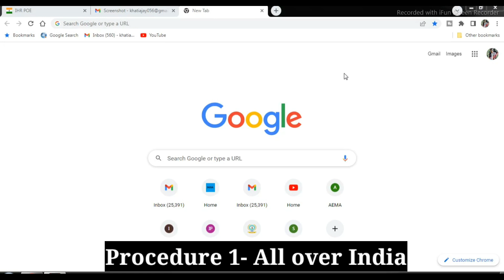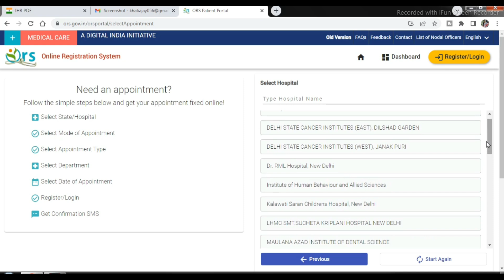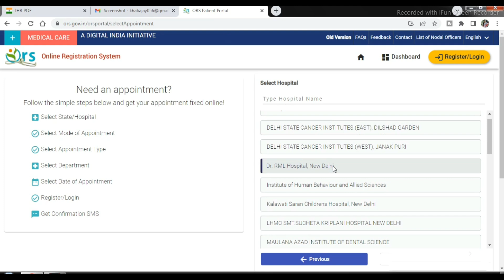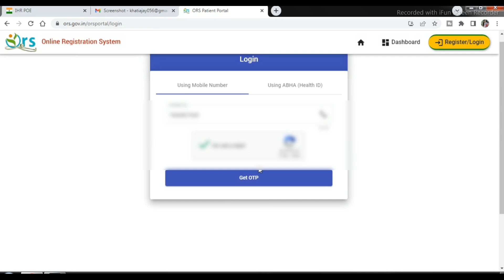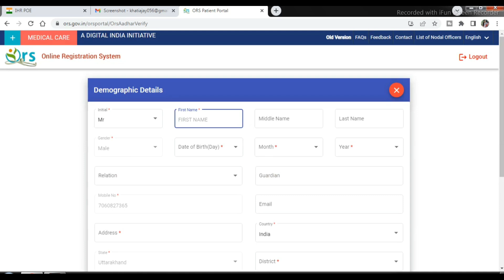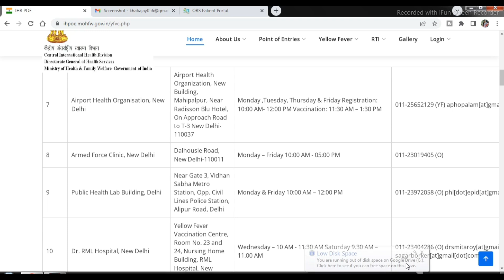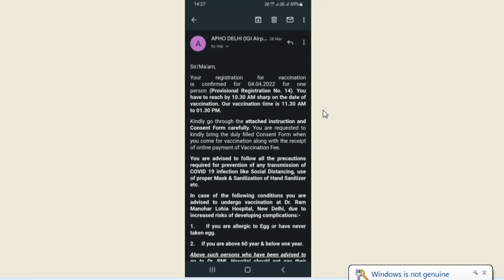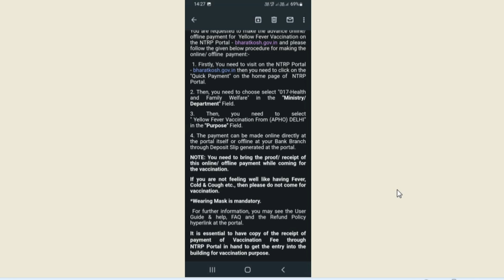YELLOW FEVER VACCINATION